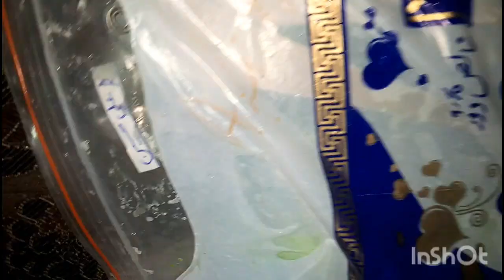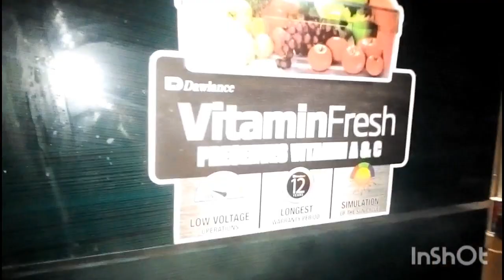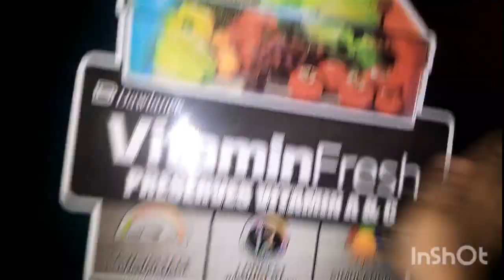Fridge Deep Cleaning Vlog| Full Day Morning To Evening Routine Vlog/khatte Aloo ki Recipe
assalamu alaikum
aaj ki meri routing
Fridge Deep Cleaning with khatte Aloo ki Recipe With Mango juice aur Kuch  other Kam/ kapde dry clean/

ad fridge cleaning#routing # morning to evening routine#khatte aloo ki recipe